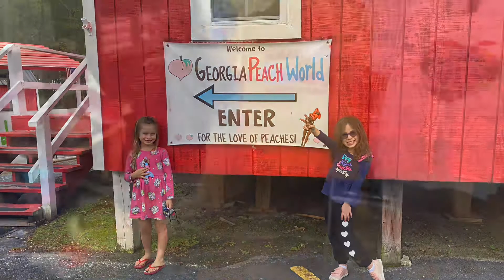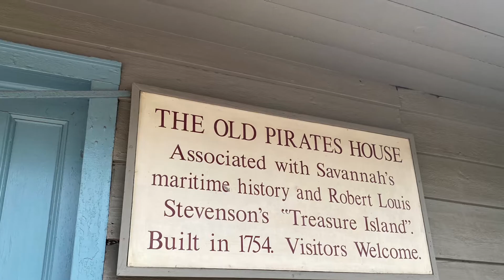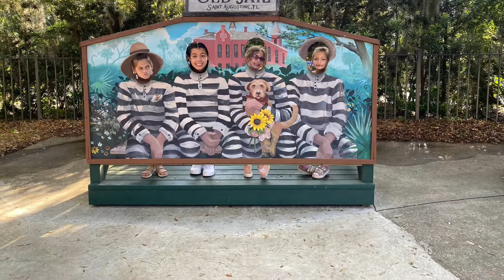Spring break in Savana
2 families go on an adventure to explore beautiful savannah Georgia and Saint Augustine in Florida! O